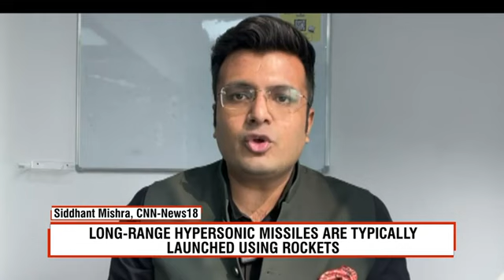Indian Defense News | ভারতে প্রথমবার Long-Range Hypersonic Missile এর পরীক্ষামূলক উৎক্ষেপন | N18V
n18oc_international